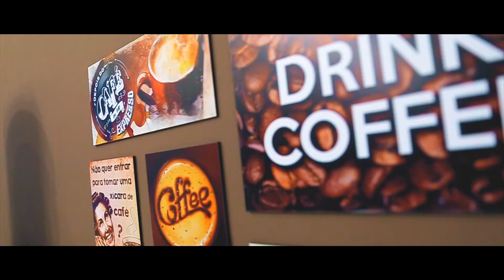(Trailer) Larissa & Weberson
Larissa e Weberson.

Que o casamento de vocês seja fortalecido cada vez mais pelas bênçãos de Deus. Parabéns e felicidades.

Fotografia: Fabiula Sanches Prado Fotografia
Cabelo / Maquiagem : Wilker Oliveira / Samanta Goulart
Decoração: Maria Rita de Paula